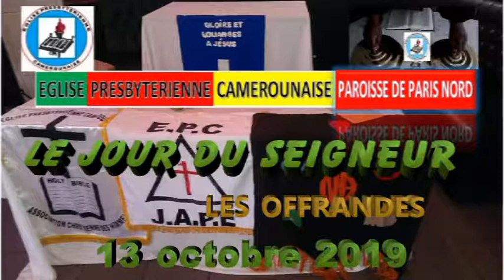OFFRANDES DU 13 OCTOBRE 2019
Donner au Seigneur mais surtout le faire dans la joie